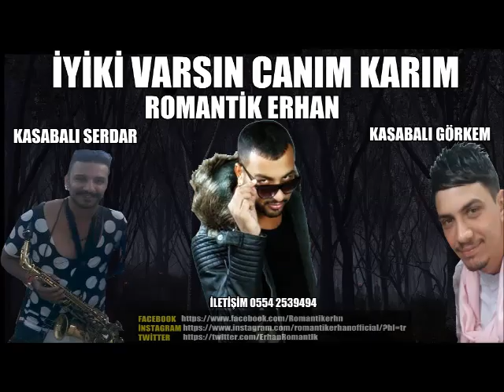İYİKİ VARSIN CANIM KARIM ROMAN HAVASI ROMANTİK ERHAN-KASABALI GÖRKEM-KASABALI SERDAR